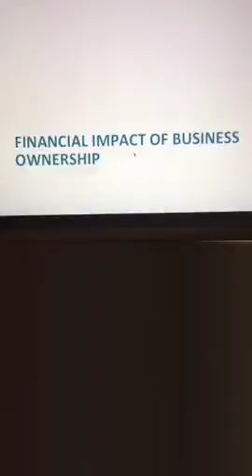Money Matters 101: when you are in business for yourself - what does that mean for your persona...